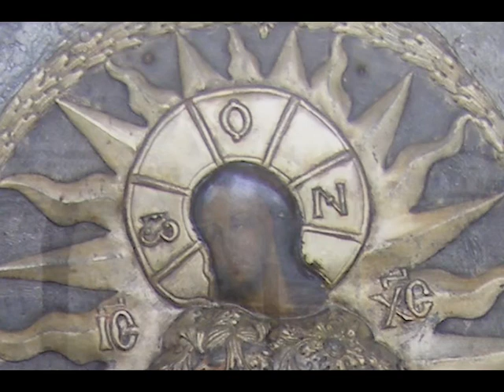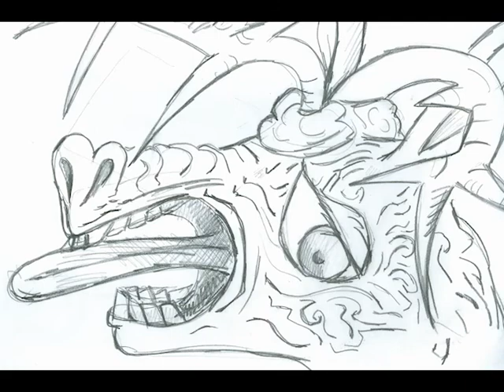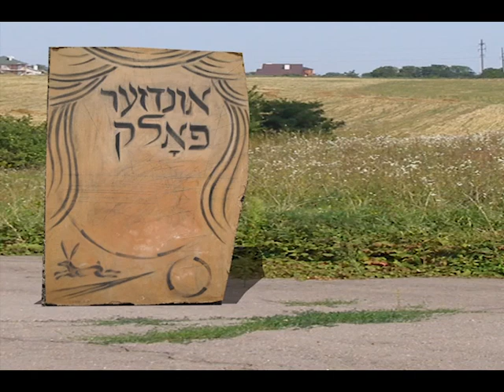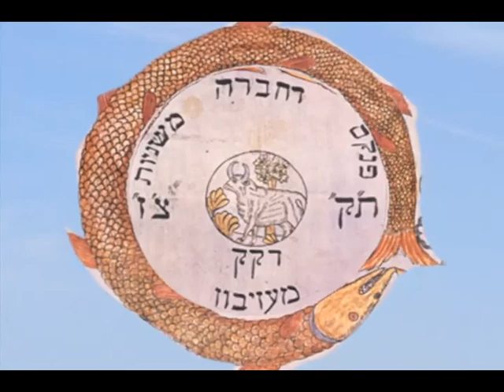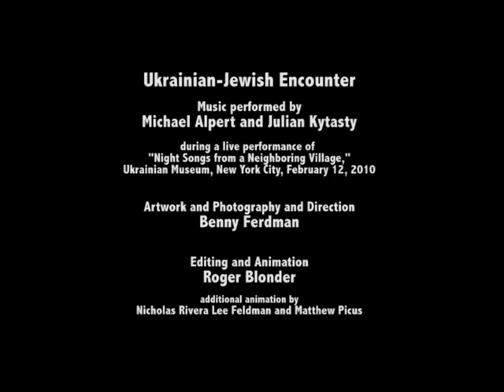Night Songs from a Neighbouring Village: a Visual Representation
This video was created by the Los Angeles-based artist and educator Benny Ferdman in 2010. It was inspired by, and features music from a unique concert program, "Night Songs from a Neighboring Village", composed and performed by Michael Alpert, Julian Kytasty, and their Winnipeg colleague, singer-producer Alexis Kochan. In 2010, Michael (violin, voice) and Julian (bandura, voice) performed the concert at a conference on Ukrainian-Jewish interaction in various cultural domains, which was mounted by the Ukrainian Jewish Encounter in Jerusalem in cooperation with the Israel Museum and the Hebrew University. As a duo and in partnership with other musical ensembles, Michael and Julian have been collaborating since 1994 on "Night Songs," as a series of musical dialogues juxtaposing Ukrainian and Jewish musical traditions in Ukraine.